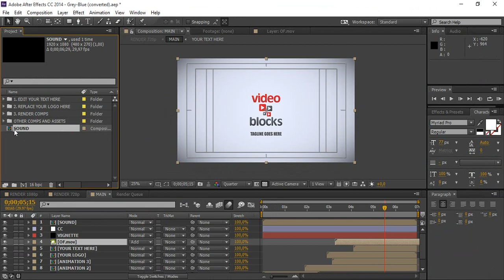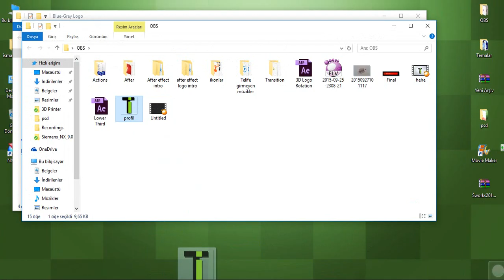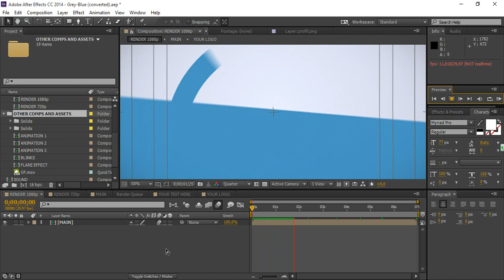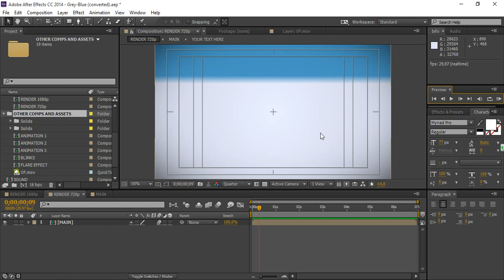After Effects İle İntro Hazırlama #1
İnsanların hayatını kolaylaştırmayı ve genellikle masabaşı mesleklerle uğraşanlar için kurmuş olduğum video kanalıdır. Bu kanalda Solidworks, Solidcam, Mastercam,Autodesk İnventor, Photoshop, İllustrator, Kurulum, Tasarım, El emekleri, Ürün tanıtımları, Uygulama tanıtımları, Fotoğrafçılık, Günlük Yaşam ve Özellikle meslek sahibi yapacak bilgilerle donatıp arkadaşlarımıza sunmaktır.. Bunları yaparkende özgün olmak, verimli olmak ve her zaman bir adım önde olmak için çabalıyoruz. Ben tasarım öğrencisiyim ve ekip arkadaşlarım mevcuttur. Her alanda bilgili kişilerle kanalımızı donatmaya ve sizlere yararlı olmaya devam edicez…